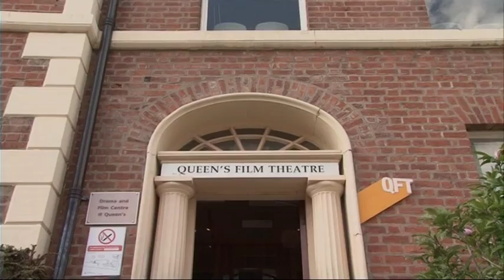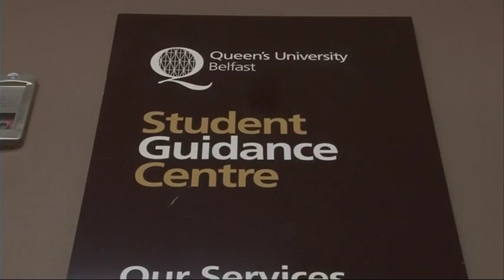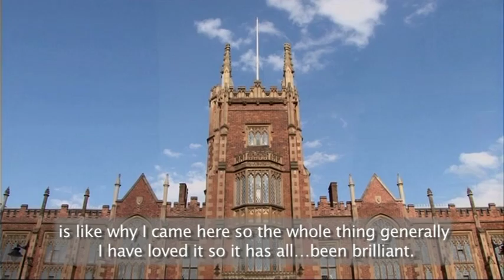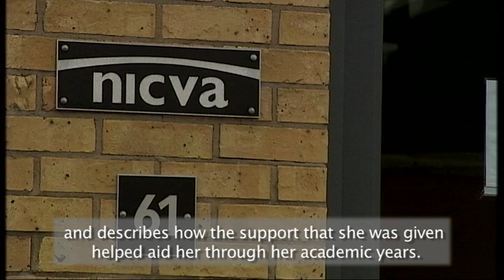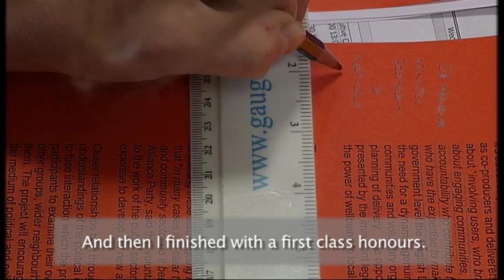Achieving Ambitions (Subtitled) - Queen's University Belfast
Sorcha Mackin talks to students with disabilities.